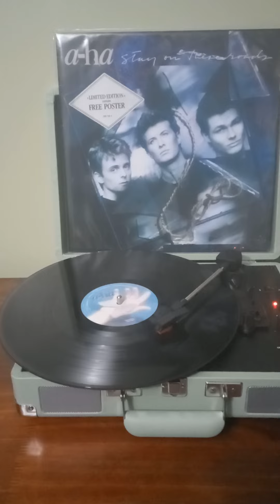A-ha " You are the one ". (1988)